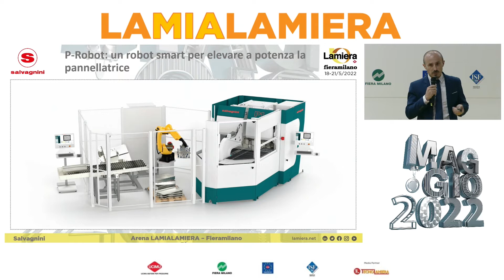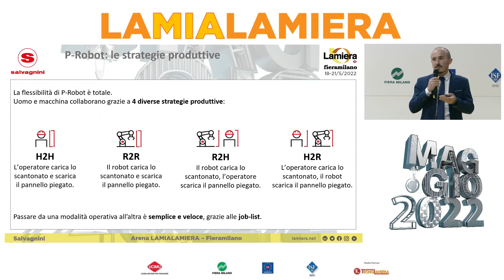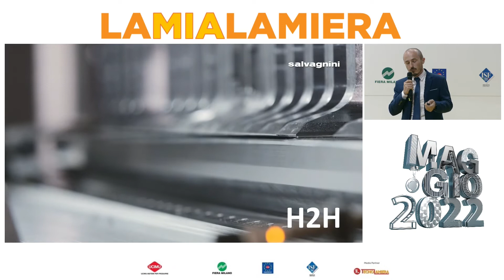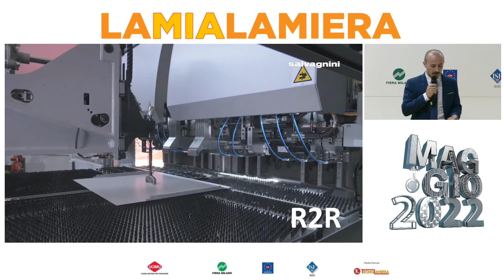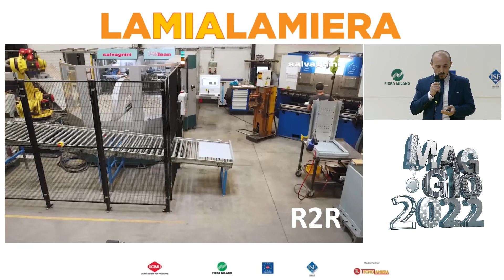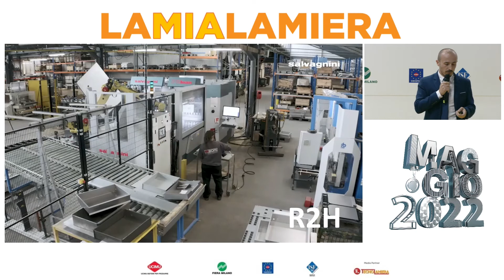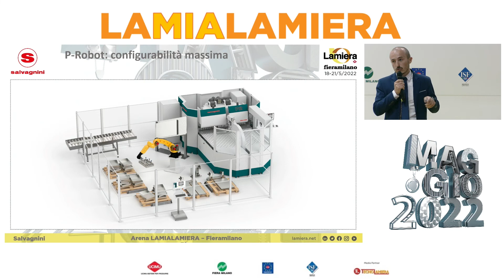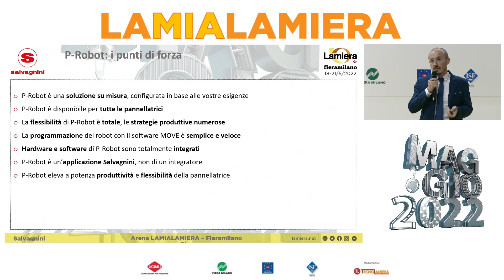SALVAGNINI (speech 1) si presenta nell'arena LAMIALAMIERA di LAMIERA 2022 (fieramilano, maggio 2022)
SALVAGNINI: "Strategie di robotizzazione della pannellatura"
ABSTRACT: "Che impatto ha l'applicazione di un robot ad una pannellatrice? Che ricadute ha una pannellatrice robotizzata sulla strategia produttiva? Che nuove possibilità assicura?
Sono queste le domande a cui vogliamo dare risposta con questo intervento."